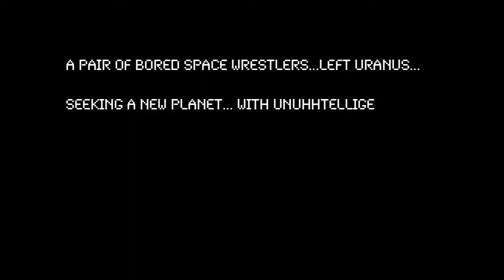Milk Commercials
An all new milk commercial.